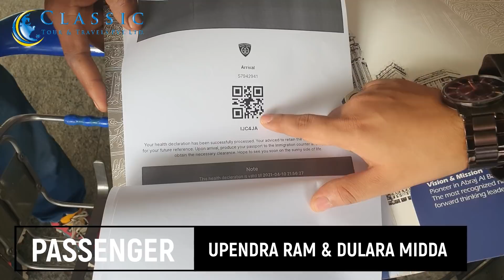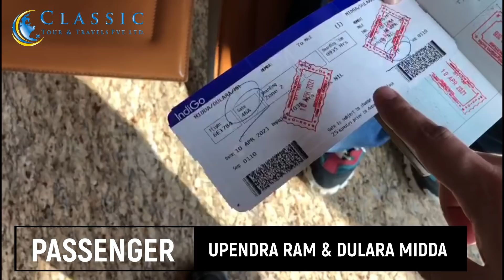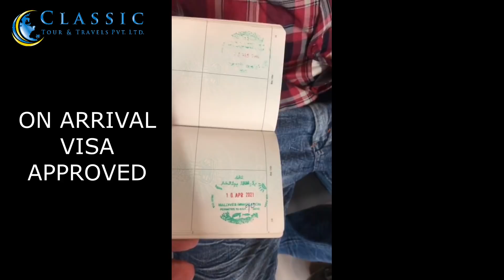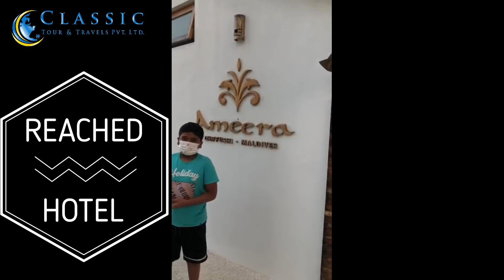Saudi via Maldives 100% Group - सऊदी वाया मालदीव्स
सऊदी जानेका का आसान रास्ता
INDIA TO SAUDI ARABIA via MALDIVES
BOMBAY AIRPORT TO RIYADH AIRPORT

ISaudi via Maldives 100% Quarantine

For Office Visit:-
ADDRESS: Shop No. 5, Sapphire Apartment, Behind Markaz View C.H.S, Off SV Rd, Jogeshwari, Mumbai, Maharashtra 400102
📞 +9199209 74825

NOTE: ONLY FOR RESIDENT VISA, WORK VISA HOLDERS (IQAMA) & BUSINESS VISA